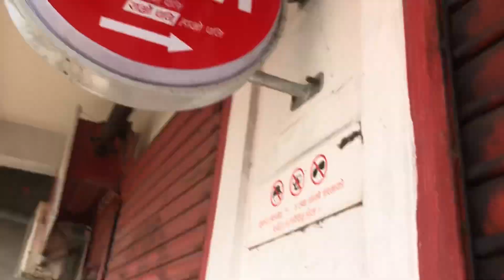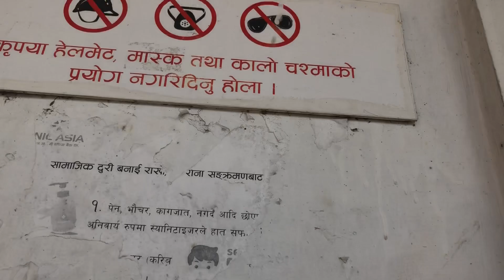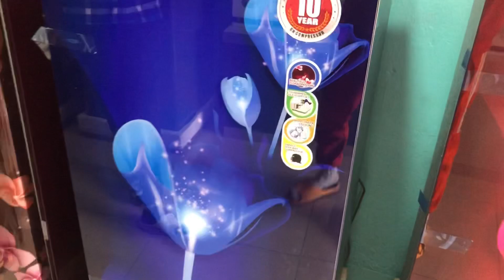Bus ma gaiyo aj 🚌🚌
Helo gys Wlc to my new vedeo so maily feri arko new video liyr aisaky plz
Sabaily herdI I hola ani support gardinu hola

bus ma aj gaiyo
bus ma gaiyo
bus travel
bus ma clas gaiyo
atm card